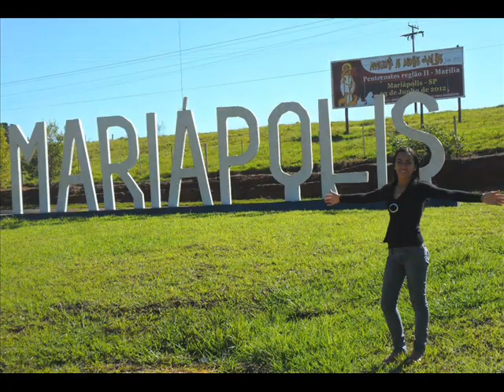Flávio e Samia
Homenagem Para a Minha Rainha Samia,
Milionário e José Rico

Acordou o meu sorriso adormecido
Trouxe um brilho diferente ao meu olhar
Fez meu mundo acontecer mais colorido
Coisas que só a mulher nos faz enxergar

Para ser um grande homem tem que ter
a Majestade da grande mulher
Hoje eu quero, na canção, agradecer, mais uma vez,
Todo bem que nessa vida você já me fez.

Olha aqui, minha mulher (e meu amor)
eternamente meu amor.
Não me canso,
grito ao mundo quantas vezes eu puder
que o maior brilho de um homem está na luz de uma
mulher!